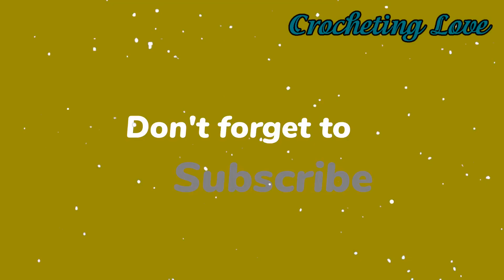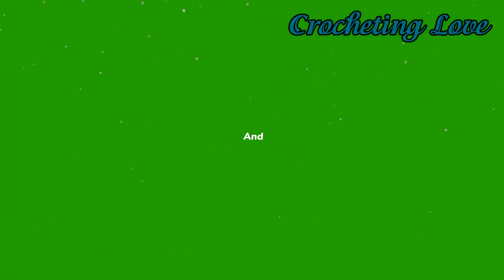Look what I made from knitted leaves | Những chiếc lá móc thành hàng trông thật tuyệt